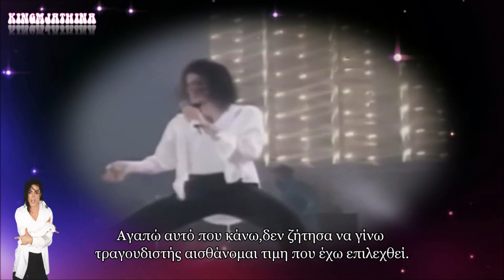Michael Jackson The magic of being on stage Greek subtitles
Michael Jackson The magic of being on stage Greek subtitles//In his own words